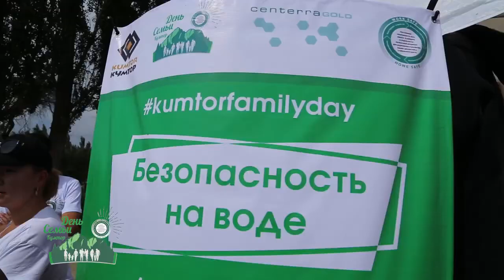Семейный праздник «День Семьи Кумтор».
Необычный праздник, в разгар курортного сезона, под названием "День семьи Кумтор", прошел в Балыкчи.  «Work Safe -  Home Safe» - "Безопасно на работе – Безопасно дома" - в рамках этой, инновационной программы лидерства в области безопасности Кумтора и состоялся праздник на берегу Иссык-Куля. Формат праздника, кумторовцы придумали необычный. Площадку у городского пляжа разделили на игровые зоны с элеменами обучения по технике безопасности и по оказанию первой доврачебной помощи.